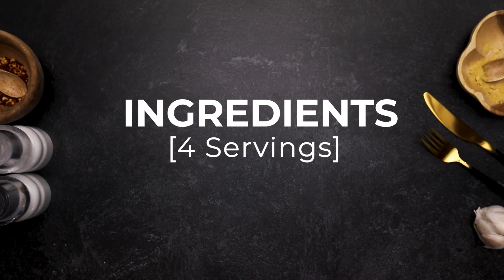Healthy Chicken Quesadilla Recipe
Quesadillas are incredibly functional - and yes, they can absolutely be healthy! Plus, they are super easy to make ahead of time as part of your chicken meal prep efforts.

Feel free to add in any ingredients you like into the quesadillas; whether that's caramelized onions, spinach, or simply swap in your favorite proteins. This fun and simple recipe will satisfy anyone in your household. Pair with your favorite salsa, and I highly suggest you use a whole wheat tortilla to up that fiber and micronutrient content!

Ingredients:
4 large tortillas (10”), whole wheat preferred
12 ounce Trifecta chicken, shredded or breast, diced
1 cup Trifecta green bell peppers (substitute 1 jar roasted red peppers)
½ cup Trifecta broccoli
1-ounce cheddar cheese
1-ounce pepper jack cheese

Instructions:
1. If using chicken breast, dice the chicken into small squares, as even as possible. Keep aside. Portion and mix the vegetables into a separate bowl and keep them aside. Similarly, weigh and mix the cheddar and pepper jack cheese into a separate bowl.
2. Working with one tortilla at a time, lay the tortilla on a cutting board. Spread on one side the cheese mix, followed by about ⅓ cup of the vegetable mix, and 3 ounces of the Trifecta diced or shredded chicken.
3. Make a flat as much as possible.
4. Fold the opposite end half of the tortilla on top of the side of the tortilla with all the quesadilla guts. Set aside in a tray until needed. Repeat the process with the remaining three tortillas.
5. Spray a large non-stick pan with some spray oil and heat over medium heat. Working with one or two at a time (depending on the size of the large skillet), transfer the quesadillas to the pan and toast for about 3-4 minutes on each side. Adjust heat as needed - you want a golden-brown color on both sides. If the quesadilla begins to burn, remove the pan from heat or flip the quesadilla to avoid the tortilla from charring. Keep a close eye and judge according to color and how fast the cheese melts.
Repeat with all quesadillas, remove from pan and let stand for 1 minute. Cut each quesadilla into four equal triangles. Serve with your favorite salsa or as is.

Macros:
Calories - 410
Protein - 37g
Fat - 13g
Carbs - 38g

Trifecta App
Follow Trifecta:
Trifecta Food
Ready to eat Keto, Paleo, Clean, Vegan and macro-aligned meals delivered to your door. Get your diet on track with organic, gluten-free, Non-GMO meal prep.